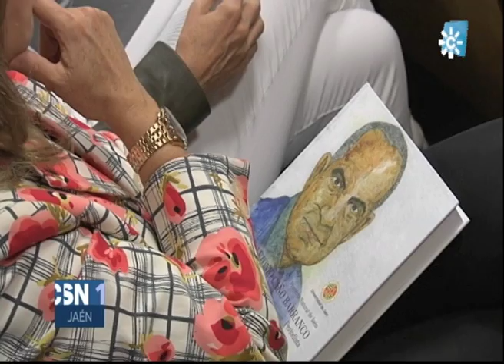El director del periódico El País, el marteño Antonio Caño, distinguido con el 'Natural de Jaén'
El director del periódico El País, el marteño Antonio Caño, ha sido distinguido con el galardón Natural de Jaén, que cada año otorga la Universidad. Su trayectoria profesional y su irrenunciable condición de jiennense, le han hecho merecedor de este reconocimiento, que ha recibido emocionado, en compañía de su familia.